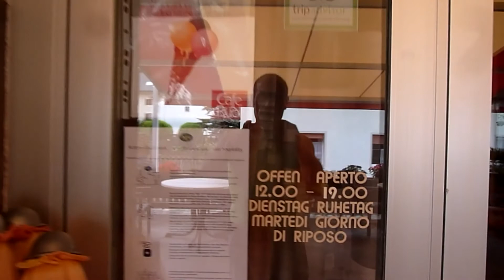22 luglio 2020 cammino Val Venosta mp4